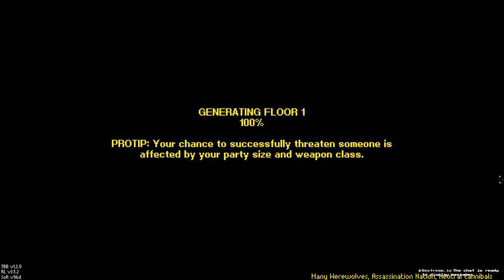2 Briefs, 1 Jock 「Streets of Rogue (modded)」